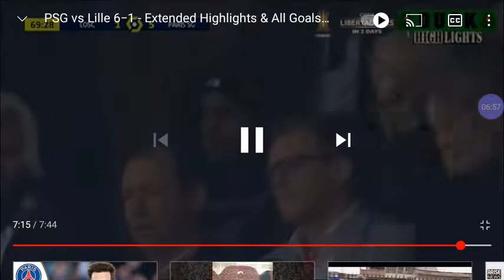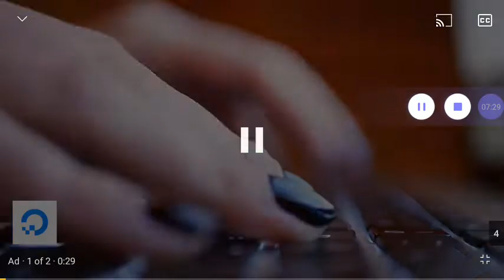PSG vs Lille Extended Highlights & All Goal 2022...